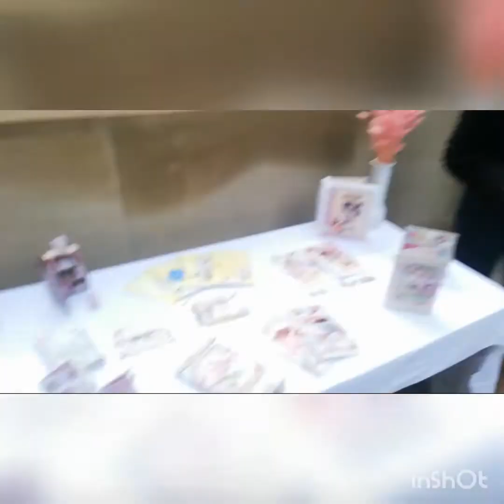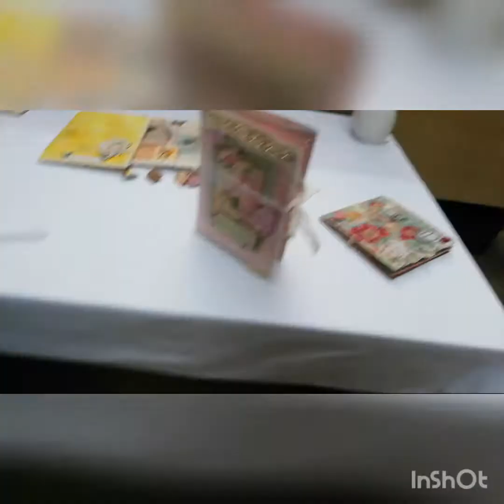Ballerinas & Gully Boys!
I had a wonderful time at this Christmas Event in Devonshire Square, in our neighbourhood, London Spitalfields. Ballerinas, Gully Boys, Handmade Crafts & Haircare!